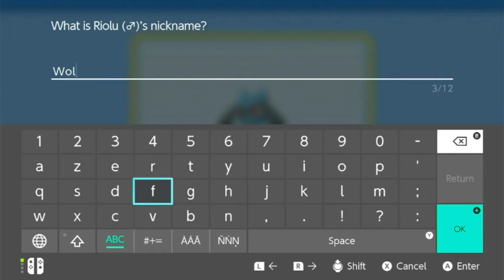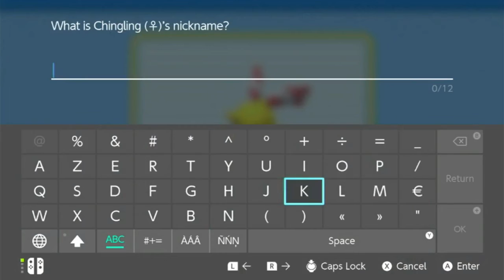[EN] Pokemon Brilliant Diamond #8 - I am loooooooooost in the mountains!!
🍀💎Would you like to read more about this let's play?🍀💎

Pokémon Diamond is the first pokemon game I've ever played. I can't believe I get to go back in time and play it again. And with you by my side!